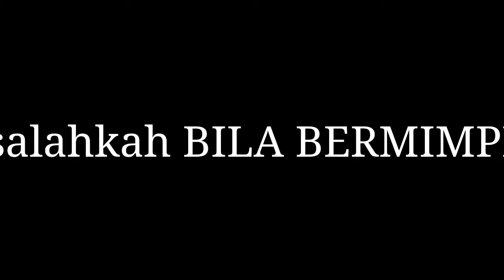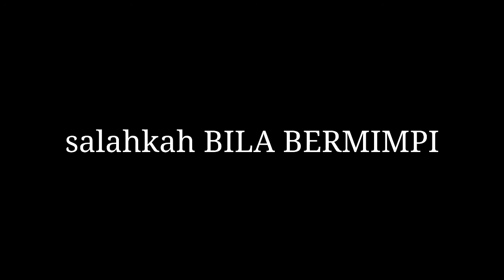Short Film | SALAHKAH BILA BERMIMPI ?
Video kali ini aku Beri Judul SALAHKAH BILA BERMIMPI.
karena Di masa seperti ini banyak banget orang yang Suka BERMIMPI

Ada yang BERMIMPI bisa Cepat Normal Kembali, Ada yang BERMIMPI Bisa Bangun Pagi dst.

Dan tersadar Esok hari nya, kalau Kemarin Hanya BERMIMPI